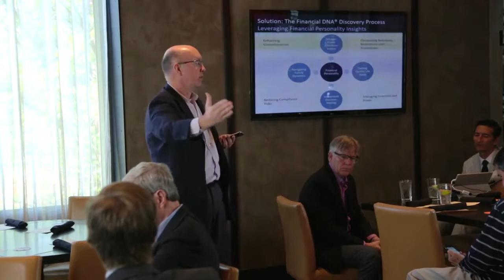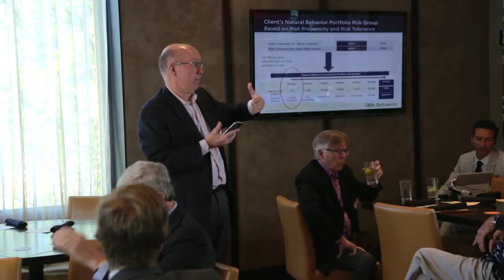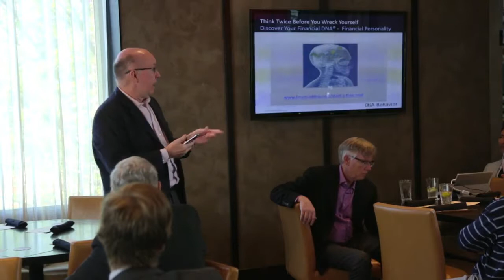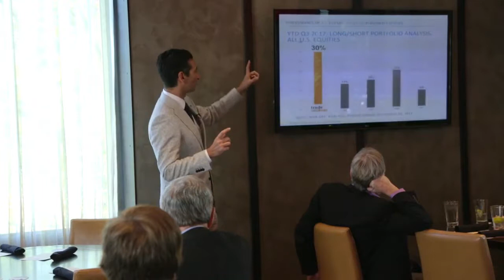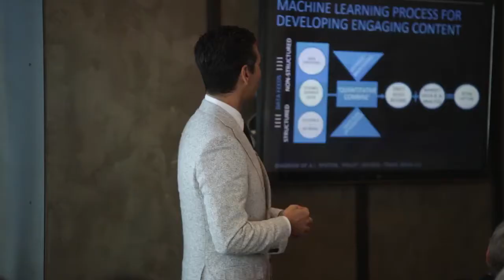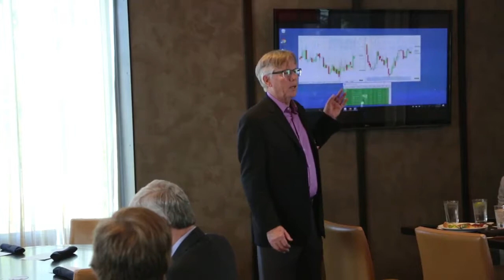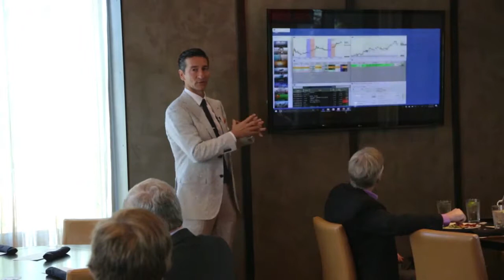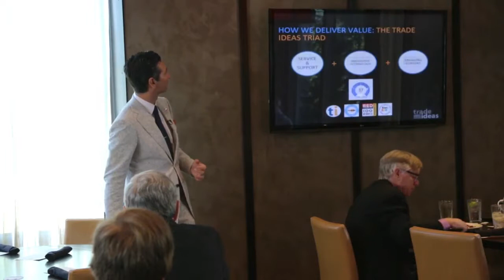David Aferiat Presenting at Atlanta Advisor's Louncheon October 18 2017